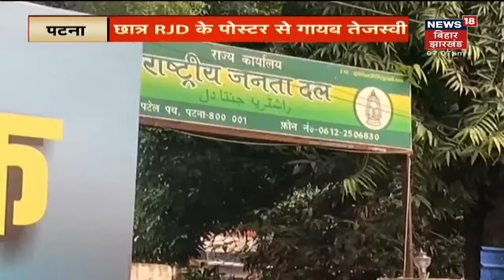JDU में की वापसी का सिलसिला शुरू, पूर्व मंत्री Bhagwan Singh Kushwaha ने JDU में की वापसी | News18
JDU में की वापसी का सिलसिला शुरू, पूर्व मंत्री Bhagwan Singh Kushwaha ने JDU में की वापसी  JDU अध्यक्ष ललन सिंह की मौजूदगी में किए गए शामिल | News18 Bihar Jharkhand